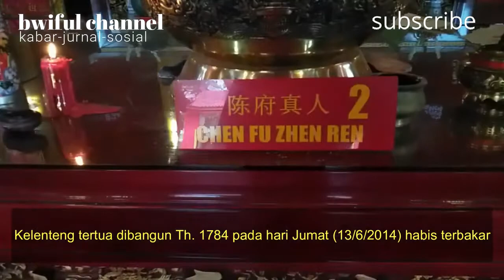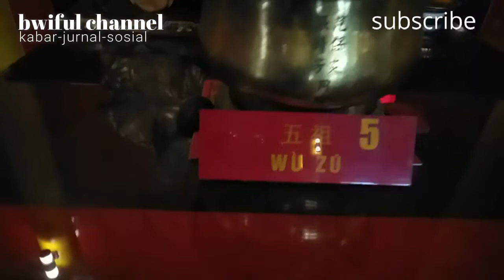Aneh Patung ini tak terbakar sedang yg lain hancur dilahap api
Patung di dalam Klentheng Ho Tong Bio ini tak terjamah api walau seluruh klentheng habis terbakar. Aneh Patung ini tak terbakar sedang yg lain hancur dilahap api